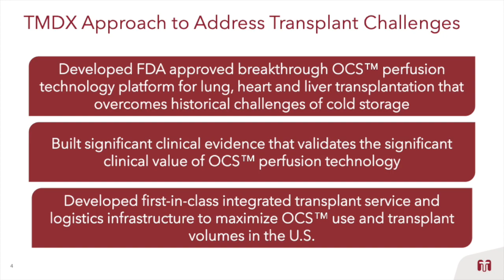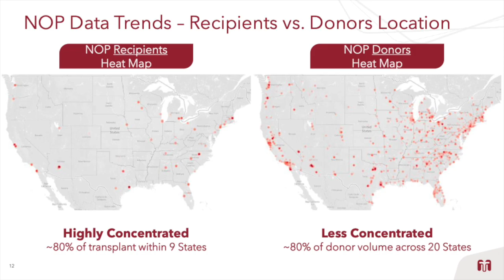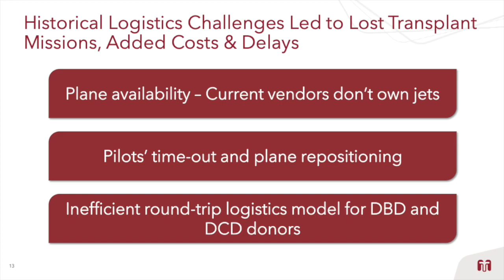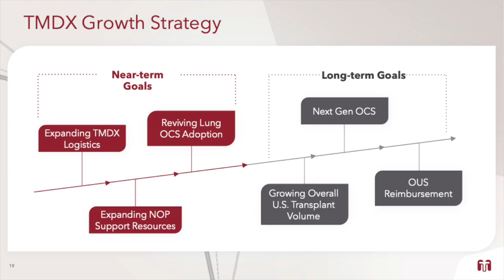TransMedics Group TMDX Q4 2023 Earnings Presentation